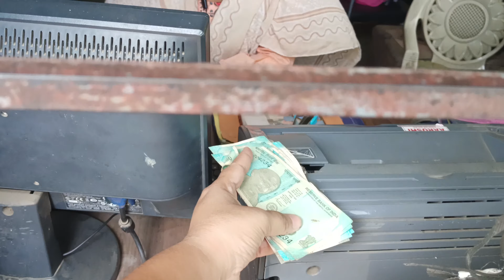2 Maggi Ek Sath 😋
Hi guys !, this is Spandan